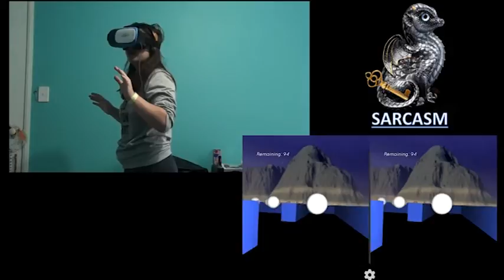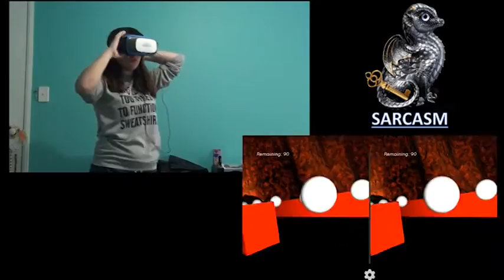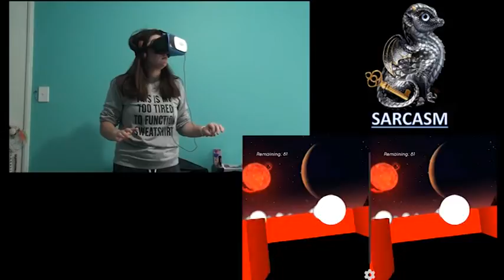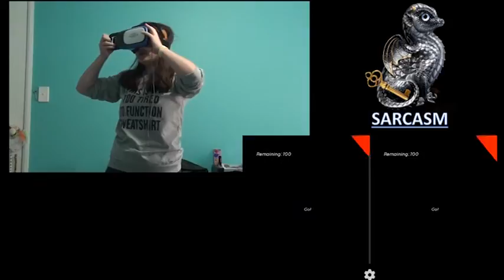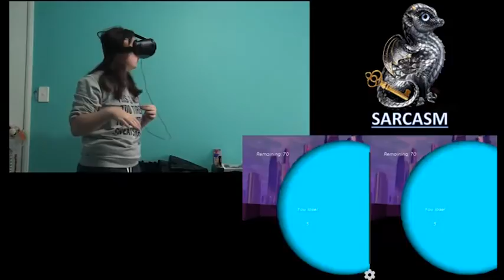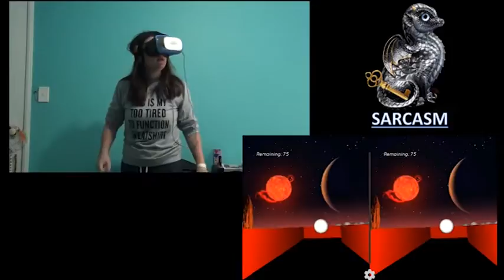NOM NOM~Man-PAC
I am playing as pac man trying to eat all of the white orbs and avoid the ghosts.